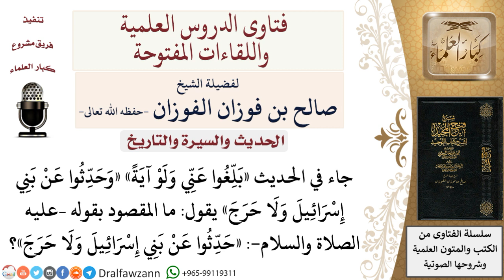ما معنى الحديث حدثوا عن بني إسرائيل ولا حرج؟ لمعالي الشيخ صالح الفوزان